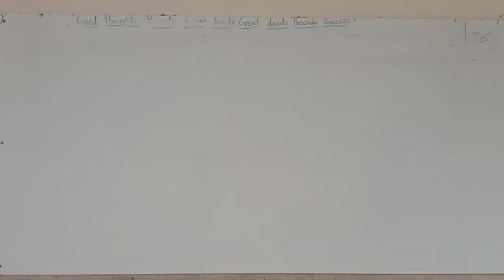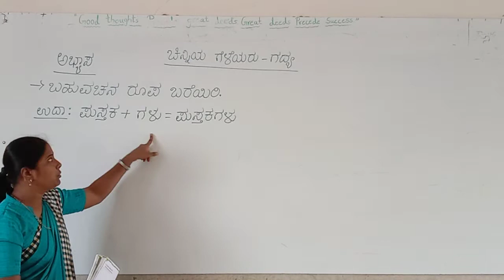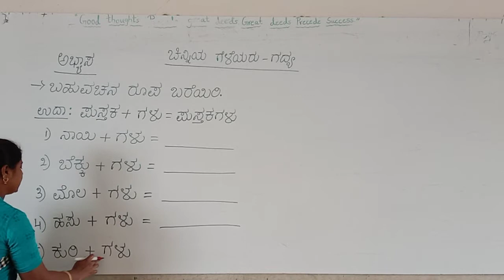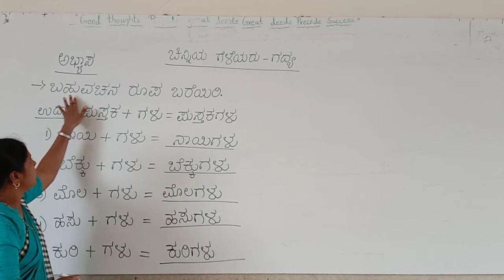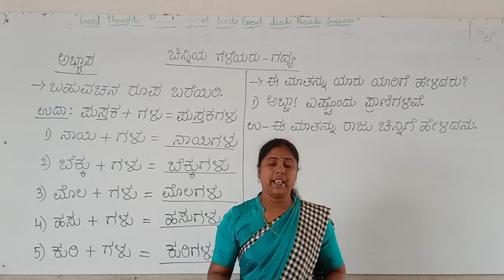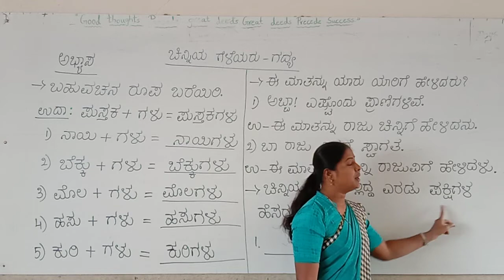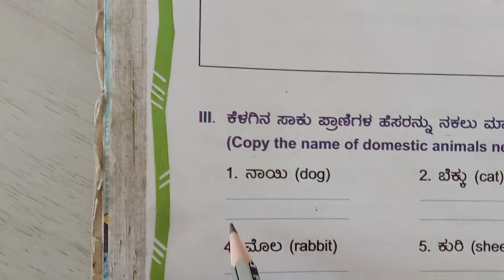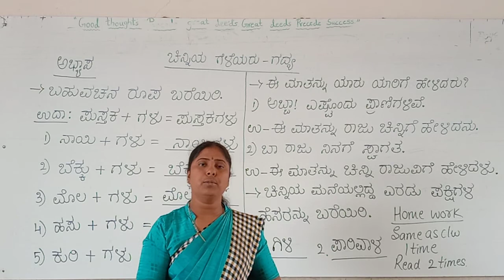CBSE 1 KANNNADA SEM 2 BY SAVITRI MAM DAY 18